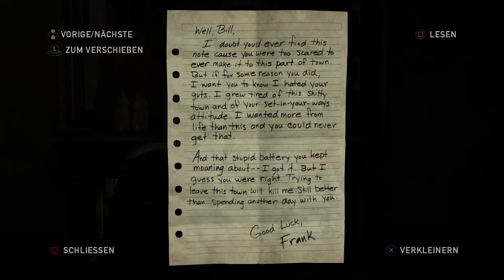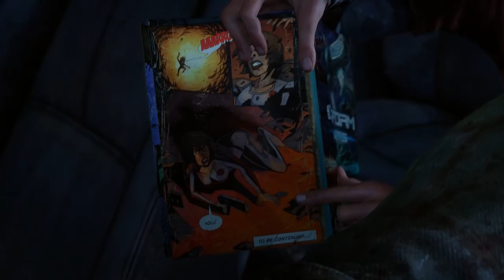The Last Of Us Remastered - # 13